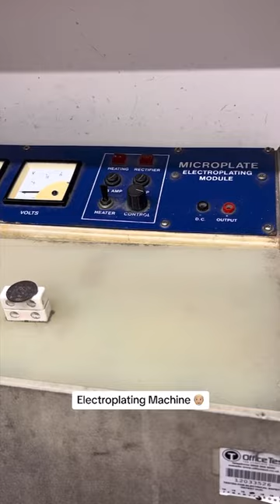Tools our Goldsmith Can’t Live Without at Steven Stone👴🏼💎🔨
Today I asked our goldsmith - what are some of the tools you can’t live without in the workshop? 👴🏼💎🔨

From setting, buffing and polishing to cleaning…we set our standards incredibly high when it comes to our jewellery, which means our clients get to walk away with the highest quality pieces and make the most out of what they pay for. ✨

Here are some of the useful tools that have touched some of your jewellery at some point in the crafting process!

Watch this interesting video to find out now! 📹

Also, be sure to follow us for your daily dose of intriguing jewellery content! 💗